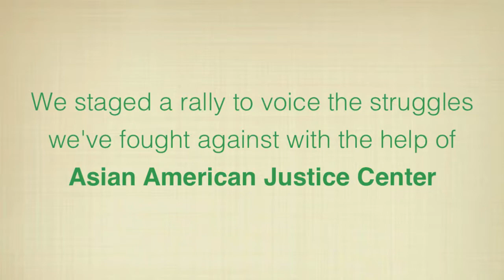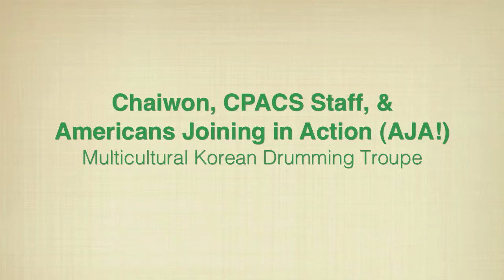For Karen Narasaki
April 17, 2012 - Thank you and farewell to Karen Narasaki from the Asian American Justice Center